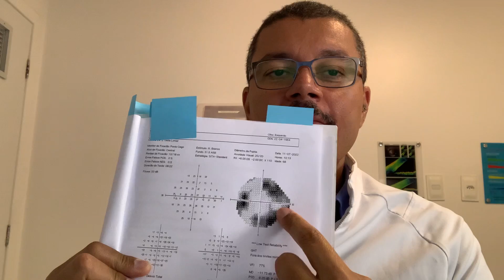Deu alterado o campo visual! Conheça uma alternativa.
Uma combinação de 2 técnicas avançadas de diagnóstico - tomografia de coerência óptica e perimetria - pode diagnosticar com precisão certas condições relacionadas à idade, como o glaucoma. Assista!
Obrigado.